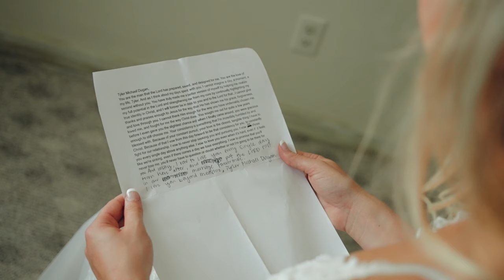VA Beach Wedding Film | Sony FX3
Hey guys, just wanted to share one of my most recent wedding films. This was at the Country Villa Inn in VA Beach area. Filmed on Sony FX3 with Sony 24-70.

SyncID:
MB0196KWCGGOOR2